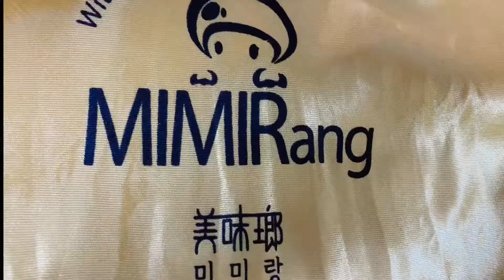[VLOG]버섯/마카롱/다이어트 브라우니/케익🍄🍰🥥🍑(mushroom&macaroon)